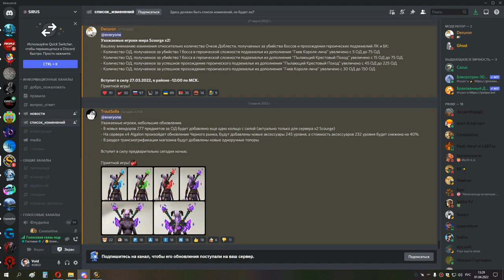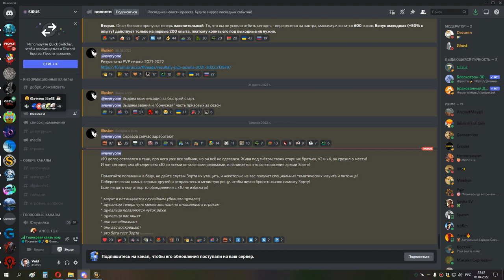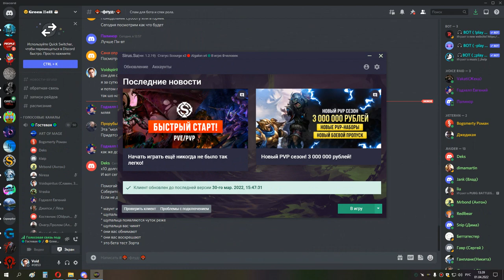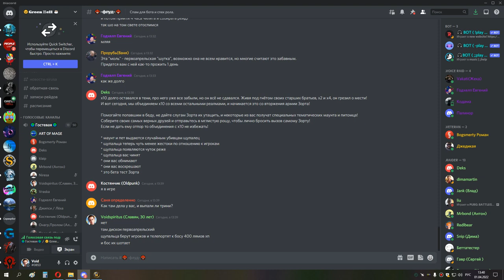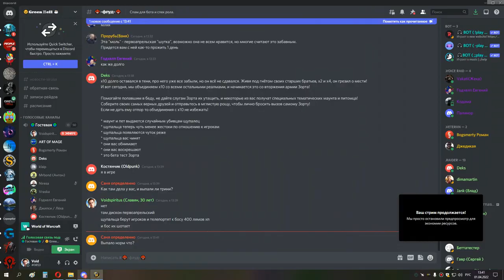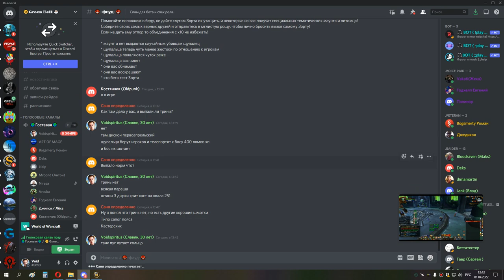2я часть ЦЛК 10 об до синдры ппал ретрик 01 04 22